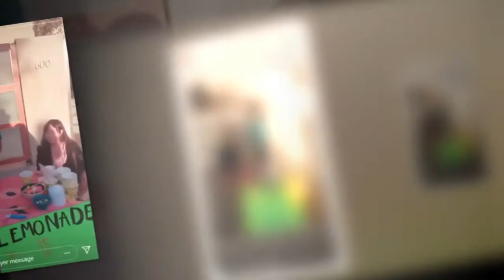Quand Laeticia Hallyday et sa fille Joy s'offrent une pause fraîcheur lors d'une balade à Lo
Quand Laeticia Hallyday et sa fille Joy s'offrent une pause fraîcheur lors d'une balade à Los Angeles